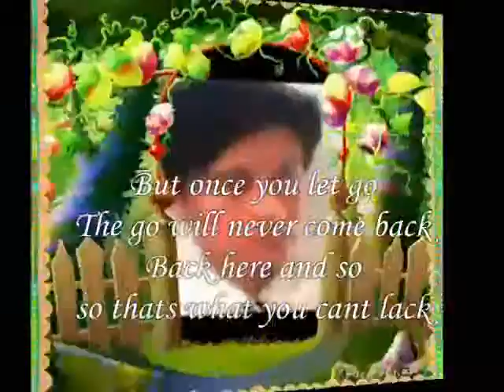Come Back here My Dear,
do.
do so
Money is an excellent servant, but the host
very bad.